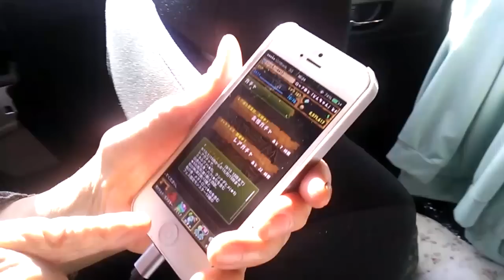ゴッドフェス この1回にかけてみた！ 4K映像 4K放送 新元号 令和になっても頑張ります